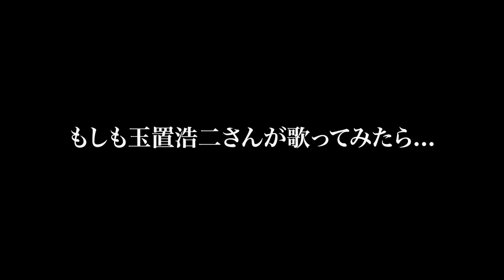【クセ強ものまね】もしも玉置浩二さんがルパン三世のテーマを歌ってみたらこうなる？【布施辰徳】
玉置浩二さんが、もしも「ルパン三世のテーマ」を歌ったとしたらどうなるんだろう？
という疑問から生まれたのがこの動画です🌟
ちょっと癖強くしすぎたかもしれませんが...😂
少しでも楽しんでいただければ幸いです✌️

ちなみに今回のピアニストさんは、
僕もよくお世話になっている通称ヨン様です♫

他にもふーやんに「このものまねしてみて！」などリクエストがございましたら
ぜひコメント欄にて教えてください😍✌️